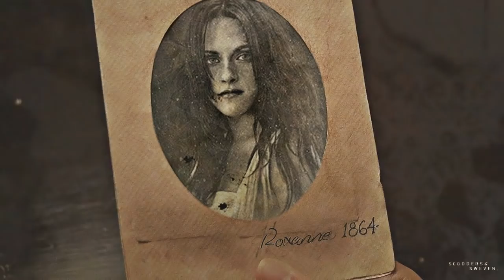Why does my heart cry? [+Sweven.]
Hey guys!
Can you believe this is happening? Because i'm not.
I just created a whole universe with this majestic goddam talented girl called Morgane. I'm in love with your style & vibes. She's so creative and incredible! Thank you for this amazing experience, my love.

The whole concept of this video came from both of us in honour of our dear friend, Celine. We tried to make it up till your birthday but life didnt allowed me - my bad. I know you're probably dead by now but happy belated birthday!!! x

Storyline: Elena and Katherine are sisters. Since centuries, they play a wicked game and killing is the only “rules” that really matters. But Elena is the weak link, she dislikes what they are doing and what she’s become. Katherine has hold over her sister, for many reasons going back to the past. And the past rises back even more when Elena found out the Bella’s existence, a girl who looks just like the girl her and her sister used to love. Roxanne.  When Katherine discovers it too, she immediately orders to Elena to get her away from her life. Katherine’s behavior is only due to the fact that Bella is a constant reminding that Roxanne was deeply in love with Elena, but not her.
Knowing this situation is hurting her sister, Elena can’t seems to stay away and keeps watching over the girl who looks just like the ghost of her past. Katherine knows it and starts to play again, leading her to get inside Bella’s head to give her nightmares about Elena’s true nature. Bella is starting to doubt about the eventual reality of her dreams and Elena starts to realize she needs to talk to her. So one night, she pays a visit to explain what she is. Knowing that it is going too far, Elena confronts Katherine and apologize about what she’s been doing with Bella and that’s where Katherine finally explain that she’s maybe not this cold and heartless girl that she’s been pretending to be all those years. And everything goes back to one particular night. The night Katherine found Roxanne’s body. The night Elena lost control and killed the girl they both loved. And if she was not there that night, it’s only because she decided to sacrifice herself (ending up locked away by the town who discovered her true nature) to save her sister from such a fate.
 Katherine feels guilty but she also know that Elena’s obsession over Bella is unhealthy and even Bella is starting to freak out. She eventually say to Elena that she doesn’t love her, thinking it’ll make her realize that she needs to back up. But it only plays with Elena’s mind more. She slowly lose control and even if she doesn’t want to make the same mistakes, Bella is becoming her prey. Katherine is the one who saves her in time, going against her instinct to help the girl survives just to make up for what happened to Roxanne.
  The sisters confronts themselves and fight. They both die fighting together.
 And Bella continue to live her life, not forgetting what Katherine and Elena’s story taught her. Dying for a person that you love is a good way to go. Finally, she meets Peach.